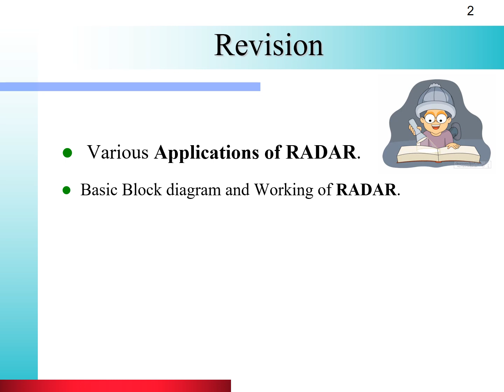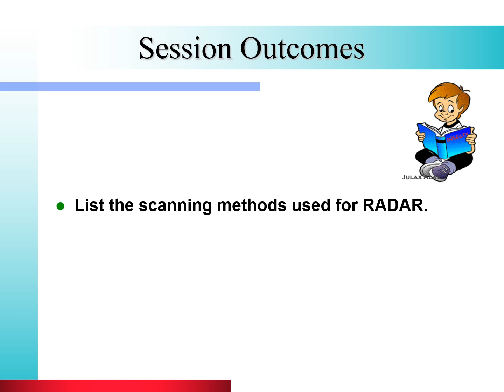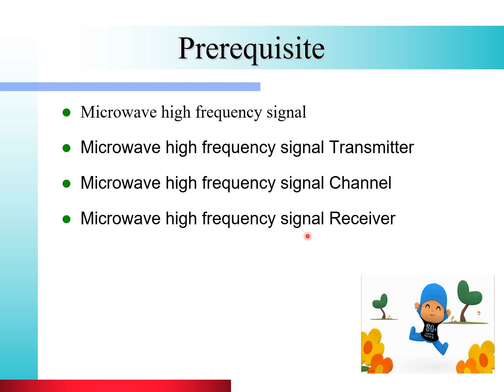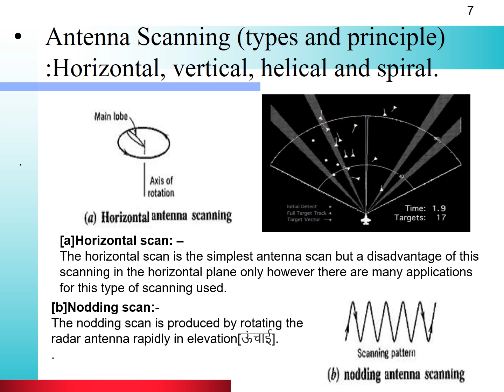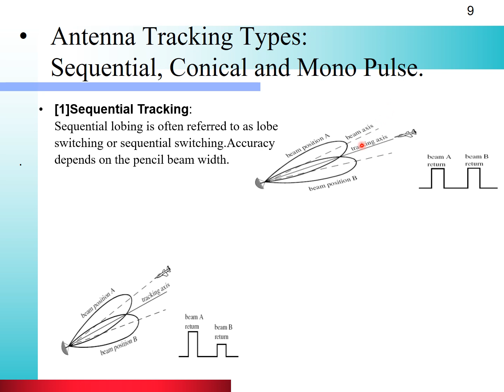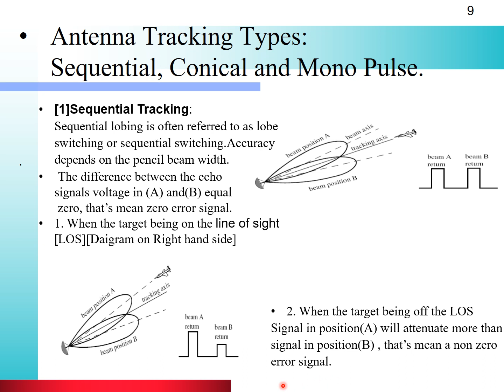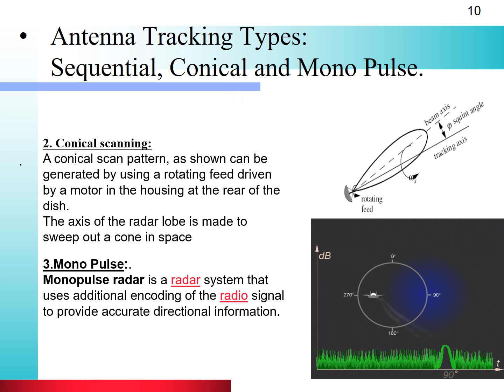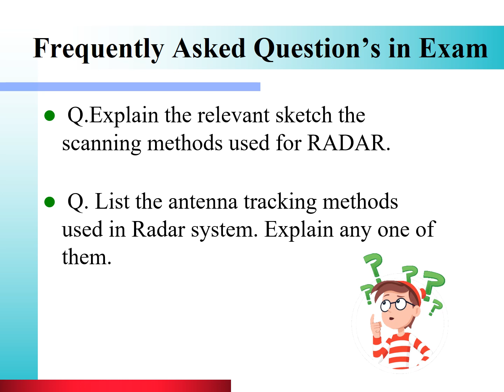MAR :Chapter 4:(Lecture 3) Radar Fundamental:4.3 SCANNING AND TRACKING IN RADAR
4.3 SCANNING AND TRACKING IN RADAR